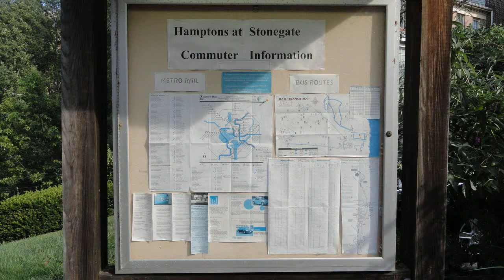22311 Alexandria Real Estate Agent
22311 Alexandria Real Estate Agent This 4 level, brick front townhome in Stonegate is the ultimate 'Must Buy'! Light filled home with a wall of windows overlooking the park---feels like you are in a tree house.  This home is just waiting for your furniture.